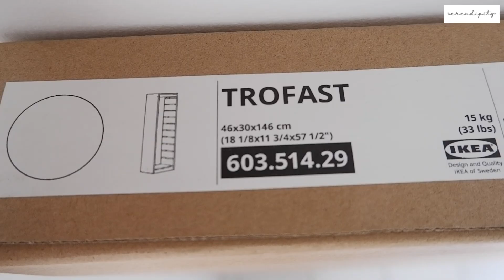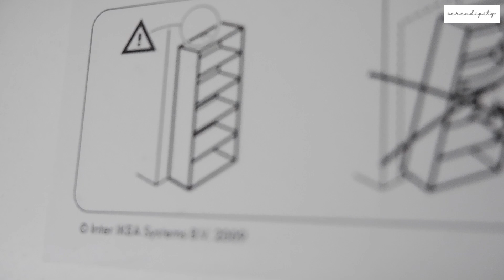UNBOXING, CARA RAKIT, DAN REVIEW TROFAST IKEA | IKEA TAMAN ANGGREK